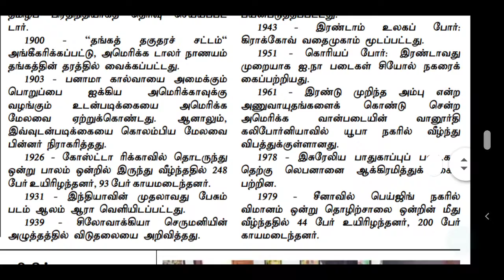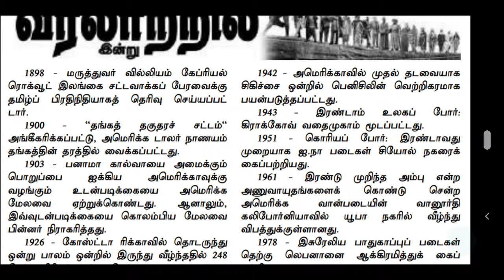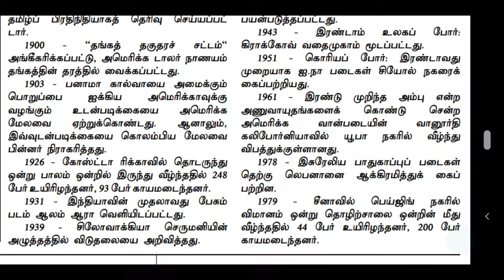TRB TET TNPSC TNUSRB TANGEDCO TNEB | வரலாற்றில் இருந்து கேட்கப்படும் மிக முக்கியமான வினா விடை